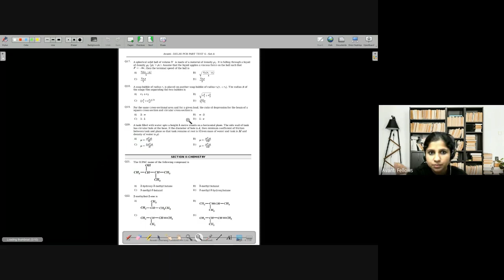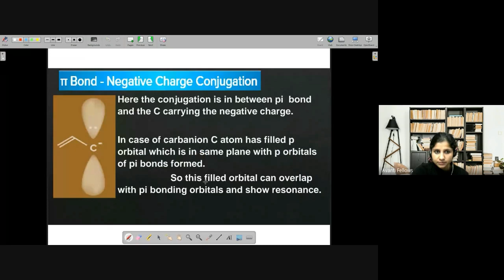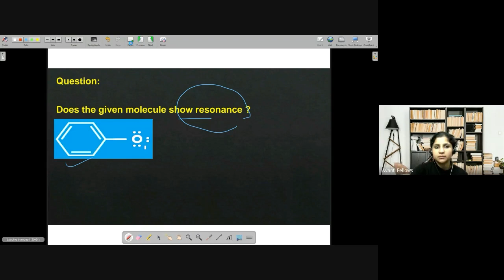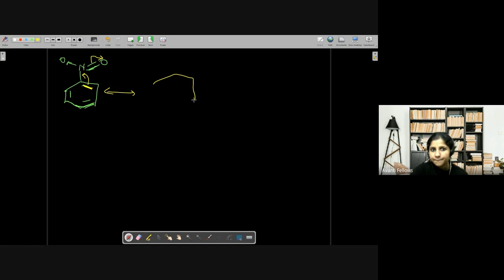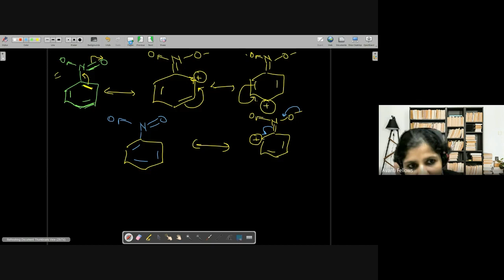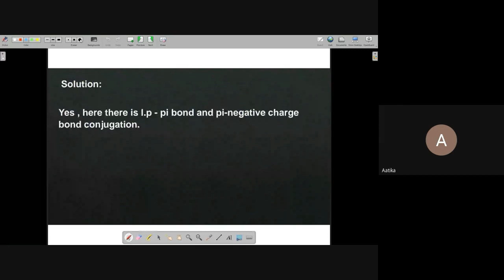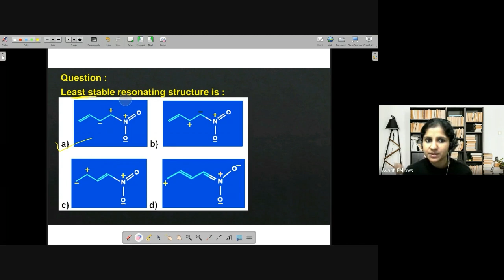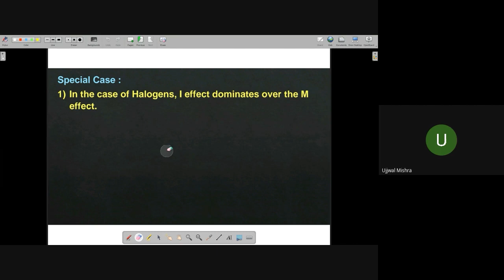GOC - 7 - Resonance +R and -R Effect | 11th Chemistry | 31st January 2023